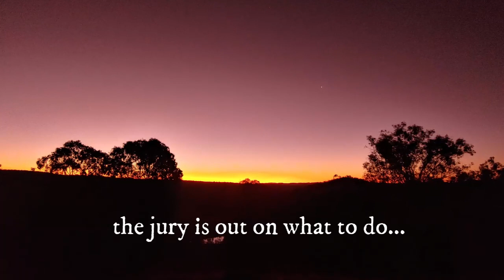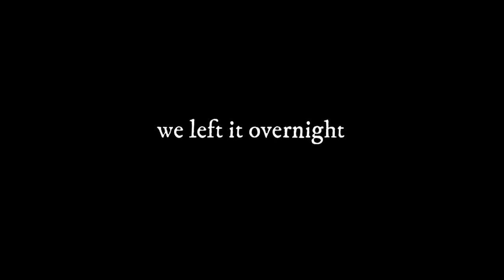Gardens and Goats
It's taken us over a year, but we are nearly ready for some goats!!!